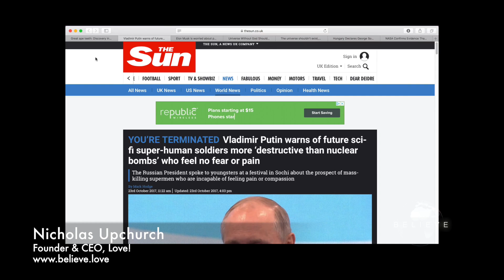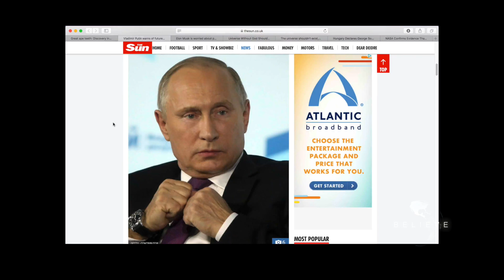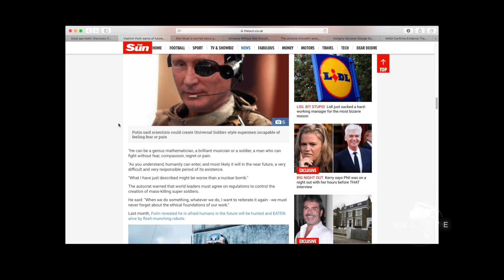Vladimir Putin Warns of Super-Human Soldiers More Dangerous Than Nuclear Bombs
In this clip from our show 'Believe', we help you with “Health & Wellness“.

Hosted by: Nicholas Upchurch